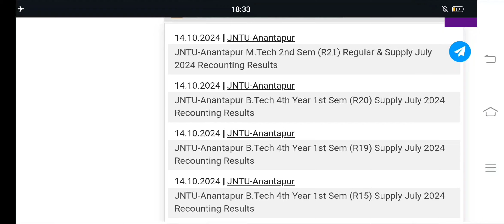JNTU-Anantapur B.Tech 4th Year 1st Sem (R19) Supply July 2024 Recounting Results released